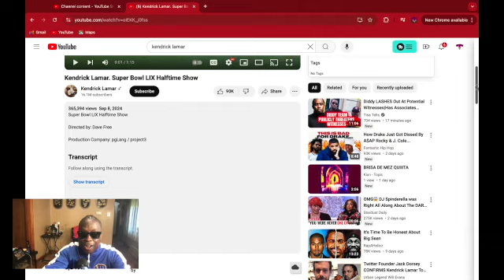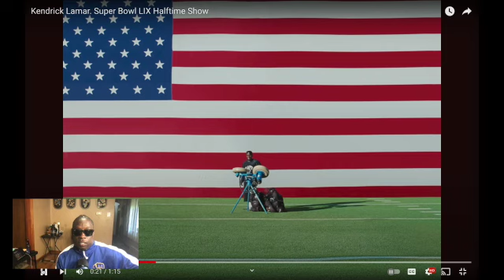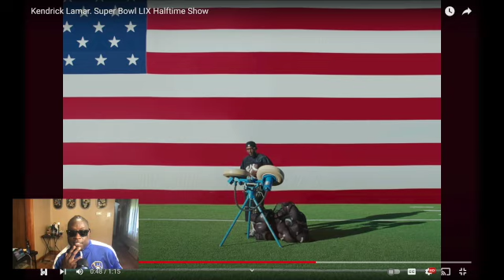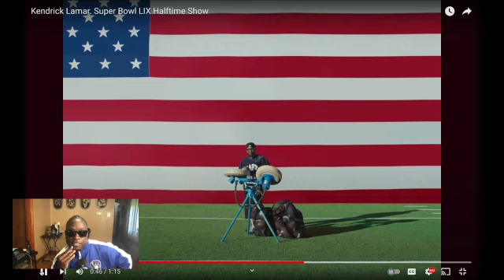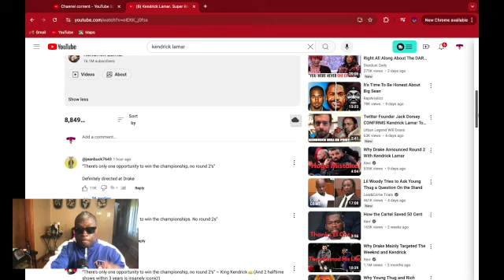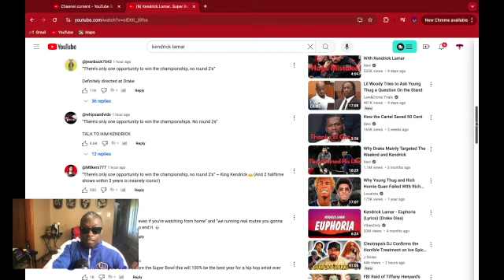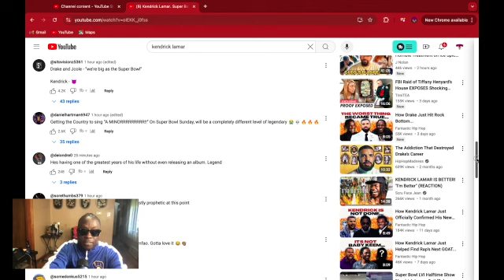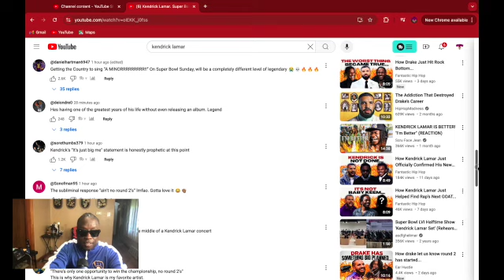Kendrick Lamar said no round 2's "You had your Chance Oldboy "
According  to reports Kendrick Lamar announced that he will perform at the Super Bowl LIX halftime show in February 2025. Kendrick Lamar didn't even let the NFL's opening Sunday slate of games get underway before he announced his plans to perform at the Super Bowl LIX halftime show in February.